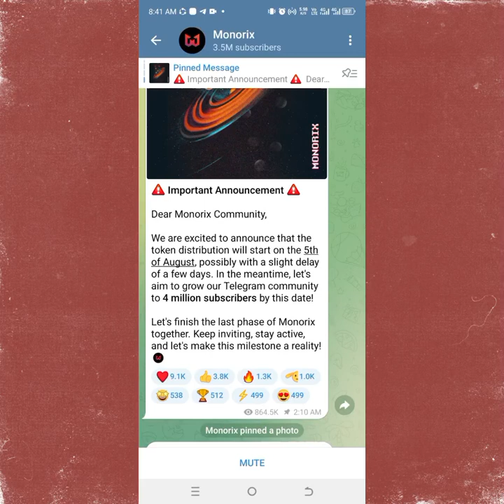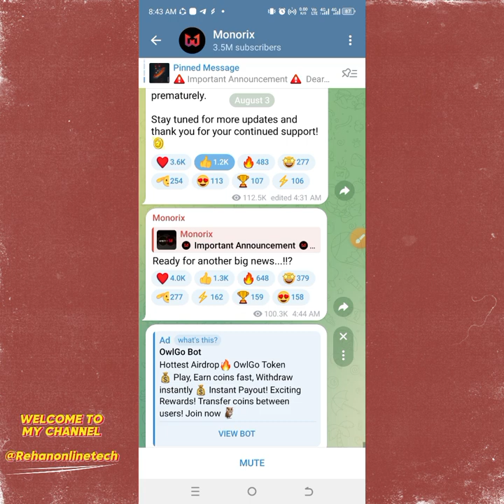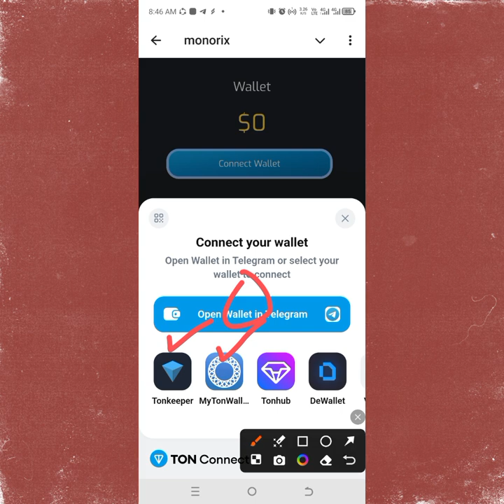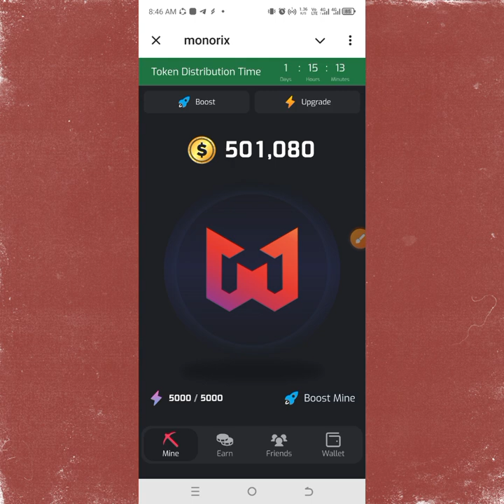Monorix Bot Update sab video watch kre